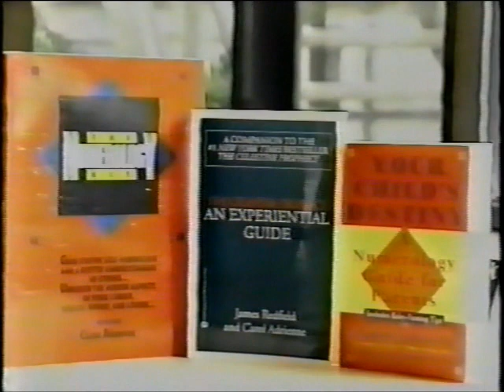Nina Rhodes Inteviews Carol Adrienne about Numerology and The Celestine Prophecy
Nina Rhodes interviews author and numerology expert Carol Adrienne, Ph.D. about how to use the principles in her books to understand our destiny.  Adrienne discusses the Celestine Prophecy fourth Insight about how the four Control Dramas limit our capacity to evolve and be happy.  She also outlines key points in her two numerology books.